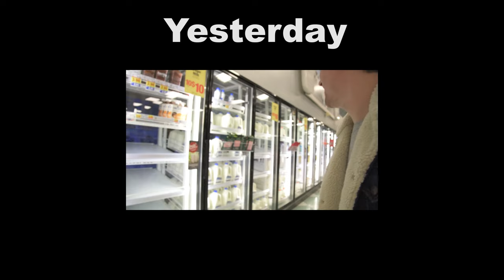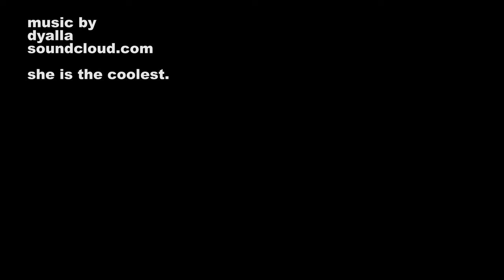WHEN IT MIGHT SNOW IN ATLANTA | VLOG 75